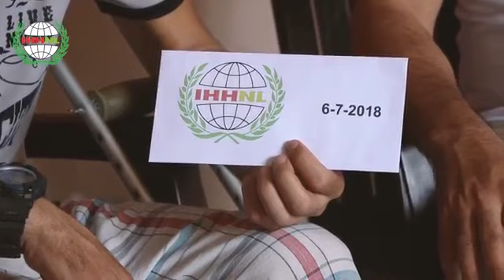Turk bayragi tasiyan Gazzeli genc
Hollanda IHH Gazze temsilcileri, geçtiğimiz günlerde toprak günü yürüyüşü sırasında ayağından vurulan Gazzeli genç Emin Selim'i ziyaret etti. Hollanda IHH olarak, Gazzeli gencin eğitim, sağlık ve gıda ihtiyaçlarını karşılayacağımızı kendisine bildirdik.

Sizde Emin Selim ve mağdur olan Gazzeli gençlere yardım etmek isterseniz..